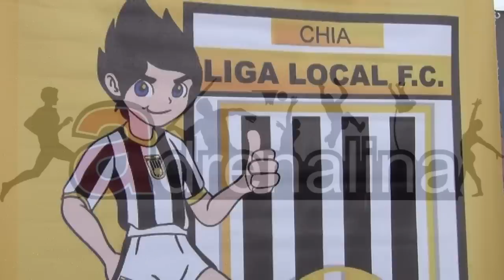Ponyfútbol Sede Cota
Configuración HD 720P. Producción Andrés Villegas Comunicaciones. Facebook: Andres Villegas Comunicaciones. Video del partido final de la Eliminatoria Ponyfútbol Cundinamarca -Sede Cota- donde el equipo local del IMRD logró el título de campeón. El cuadro de la vereda El Abra se quedó con el segundo lugar.